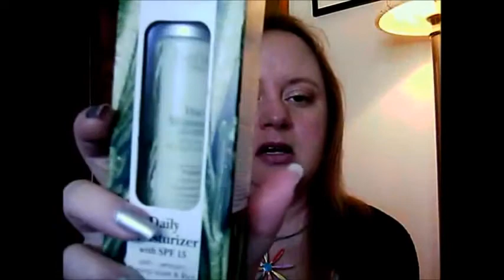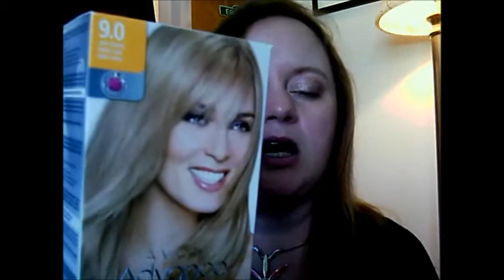Haul: Sears, Target, Ulta, Avon